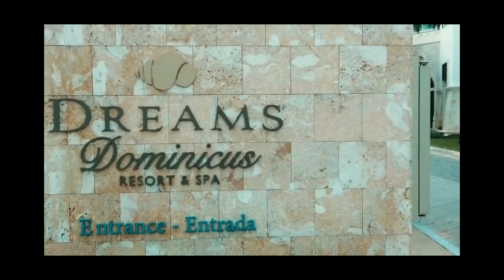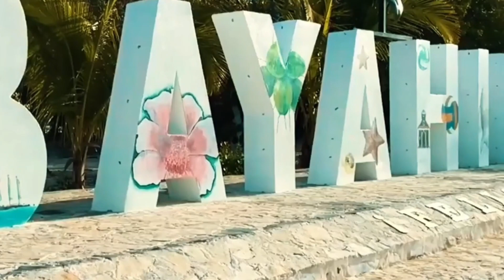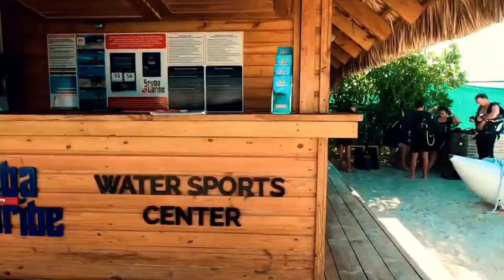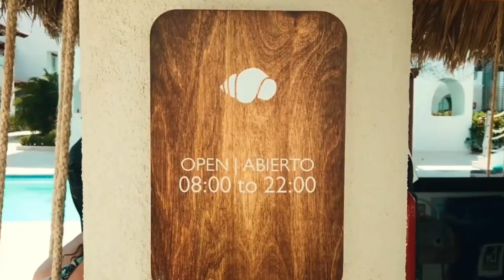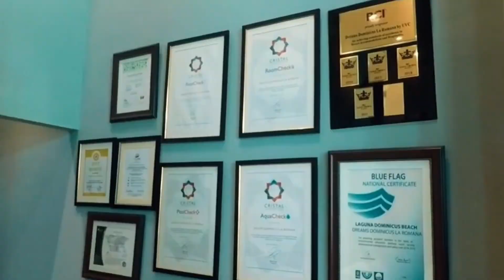2023 - Hôtel Dreams Dominicus, Bayahibe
Découvrez l'Hôtel Dreams Dominicus, Bayahibe 2024 🏝️✨

Bienvenue sur notre chaîne ! Aujourd'hui, nous vous emmenons dans un voyage exclusif à travers l'un des joyaux de la République Dominicaine : l'Hôtel Dreams Dominicus à Bayahibe.

Bienvenue sur la chaîne YouTube de YoYo Voyage!

🌴 Découvrez la République Dominicaine comme jamais auparavant 🌴
Nous vous emmenons à la découverte des merveilles cachées et des trésors bien connus de notre magnifique pays. Profitez de nos vidéos pour explorer des destinations incroyables, en apprendre plus sur la culture locale et planifier votre prochaine aventure avec nous.

Planifiez votre prochaine aventure avec nous :
Visitez notre site web pour en savoir plus sur nos excursions et réserver votre place dès aujourd'hui

Merci de faire partie de notre aventure ! 🌟

Ne manquez pas nos autres vidéos pour découvrir des destinations incroyables à travers le monde.